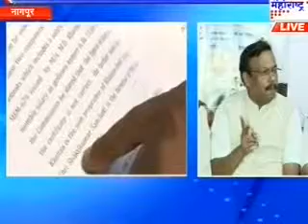Vinod Tawde - Winter Assembly Session Nagpur 2013